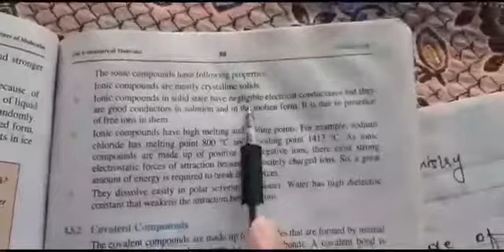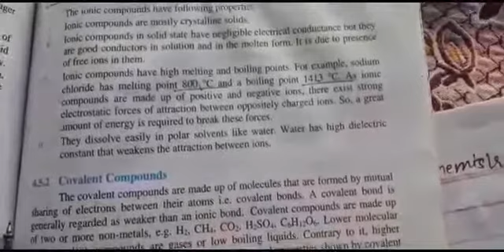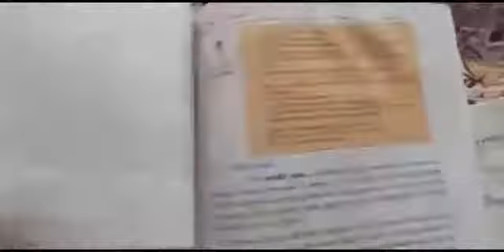Chemistry Class IX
Video from The Educators